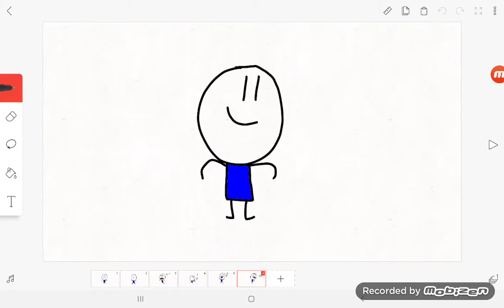if jack was in friday night funkin